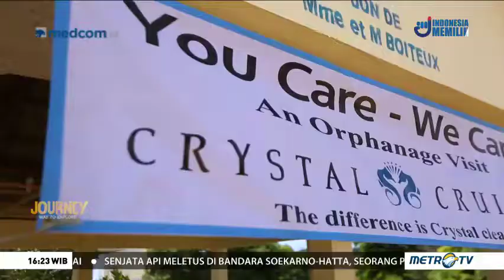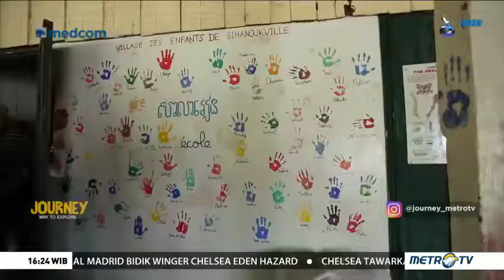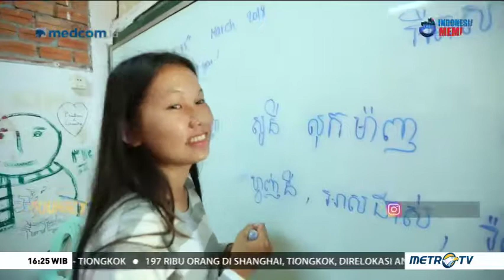JOURNEY METRO TV TO: SOUTH CHINA SEA (3)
Journey kali ini akan mengajak anda berpesiar mengarungi Laut Cina Selatan. Bukan hanya merasakan kemewahan dan lengkapnya fasilitas kapal pesiar bintang lima. Dalam perjalanan ini pengalaman overland di negara-negara Asia yang dilewati juga tak boleh untuk dilewatkan.

ourney will invite you to cruise across the South China Sea. Not only feel the luxury and complete five-star cruise ship facilities. In this journey the experience of overland in the Asian countries that were passed was also not to be missed

Camera Person: Sony Siregar
Reporter: Gadis Bianca
Editor: Merry Tompodung